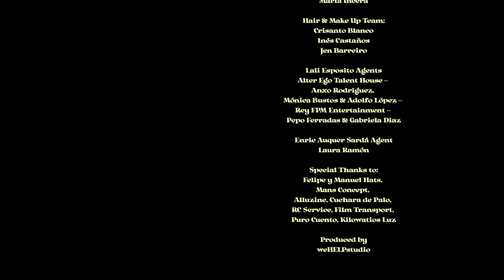Andres Sarda presents WHO IS SHE? Lali Esposito & Enric Auquer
La casa lencera Andres Sarda inauguró la 73ª edición de la pasarela Mercedes Benz Fashion Week Madrid con un desfile en formato híbrido que incluyó la proyección del fashion film "Who is she?", dirigido por el fotógrafo y realizador Eugenio Recuenco y con dirección creativa de Nuria Sardá.

"Who is She?" es un sorprendente antídoto visual y sensorial para transitar tiempos difíciles. Protagonizado por la actriz Lali Espósito y el actor Enric Auquer - co-protagonistas de Sky Rojo, la última sensación de Netflix - el primer fashion film de Andres Sarda es una promesa de lo que está por venir: la fiesta, la celebración y la alegría que nos invitan a dejar atrás las adversidades.

Una optimista y enérgica fábula musical, con coreografía de Sebastián Linares y dirección artística y estilismo de Alberto Murtra, que pone en valor el poder de la cultura para transformarnos y celebra la energía de las mujeres Sarda.